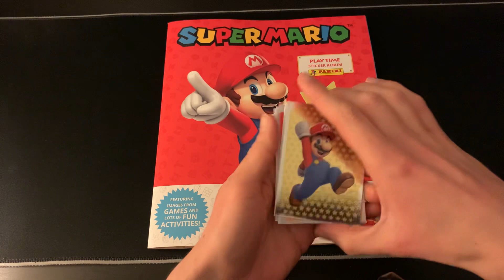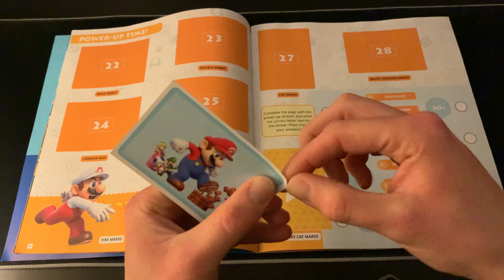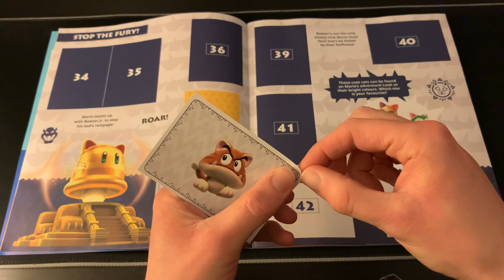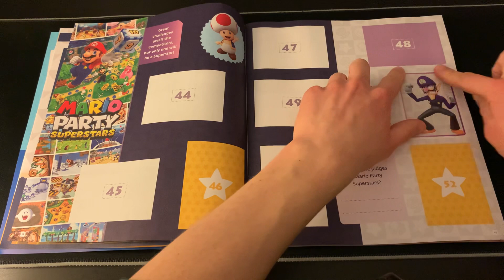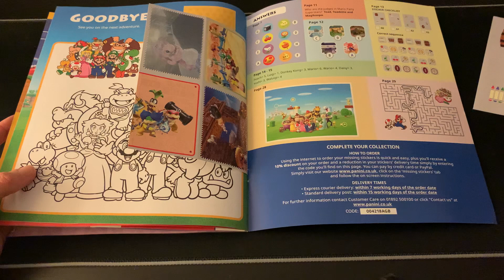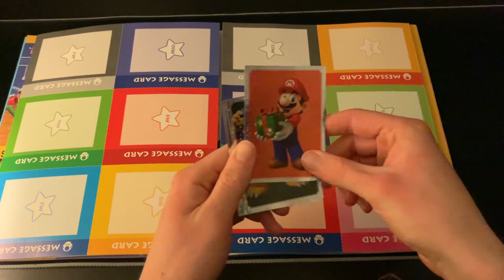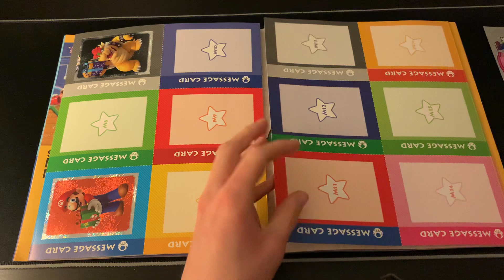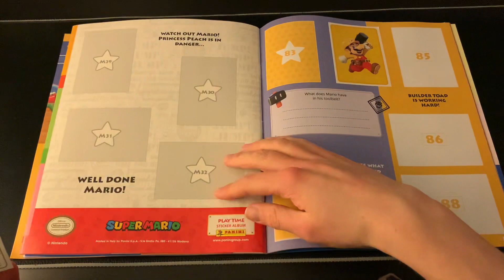Sticking Panini Super Mario Play Time Stickers Into My Album (Part 1)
Sticking In Panini Super Mario Playtime Stickers Into my sticker album part #1!